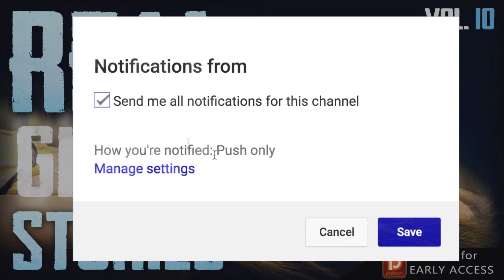Ghost Dreams & Haunted Houses | 12 True Creepy Paranormal Ghost Horror Stories (Vol. 10)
The paranormal is defined as denoting events or phenomena such as telekinesis or clairvoyance that are beyond the scope of normal scientific understanding. These are some of those stories...

PODCAST! ►